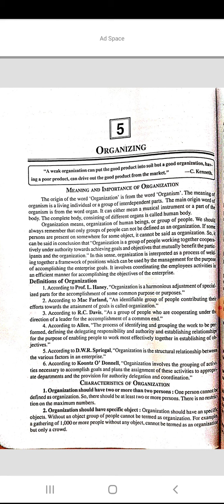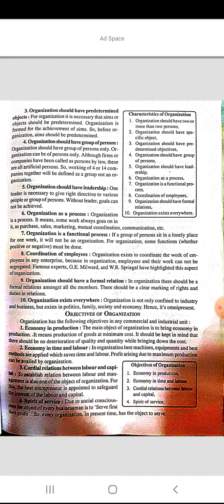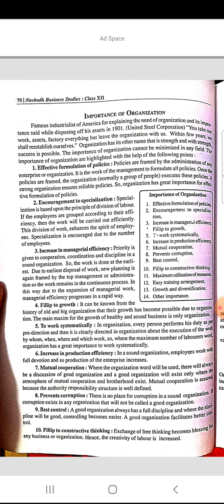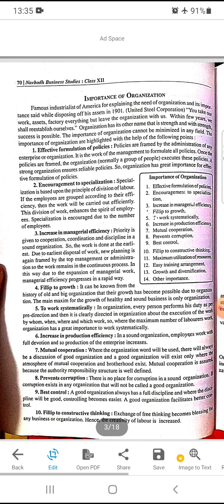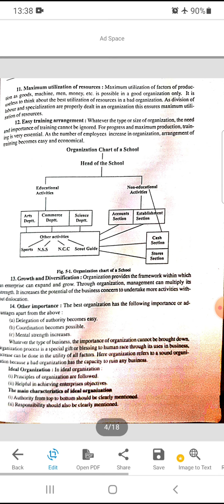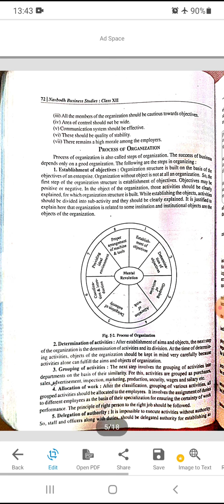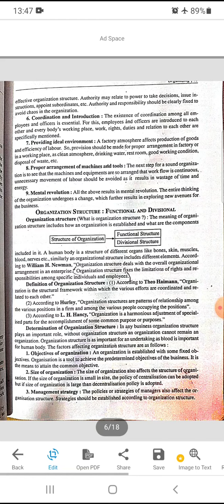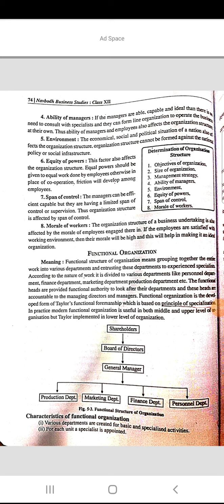Class12th - chapter 05 - Organizing -pc-01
class 12th
commerce
b.st
ch 5 organizing
part 1
dvps
Nalini singh